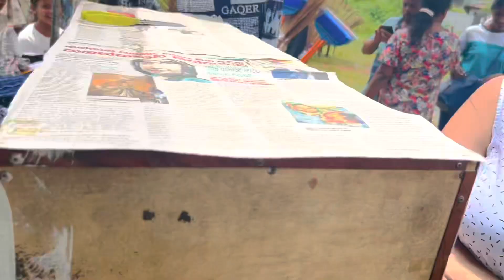6 දෙනෙක්ට Rs 2000 ඇති උනාද?😮😮 | අවුරුදු පොළ | මහබුත්ගමුව, කොටිකාවත්ත